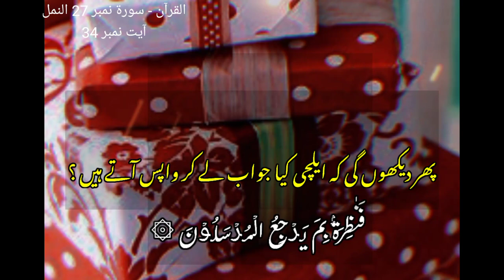malika bilqees aur suleman Ka waqia| quran waqia||(خوبصورت تلاوت قرآن)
tilawat quran
khubsurat tilawat quran.
suleman Ka waqia.
malika bilqees aur suleman Ka waqia.